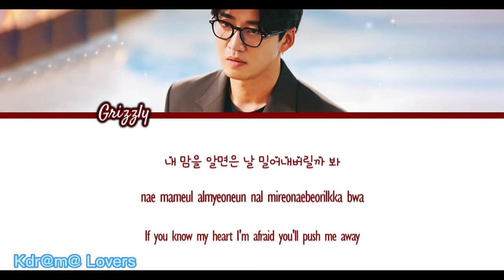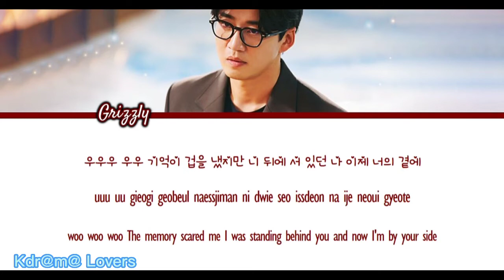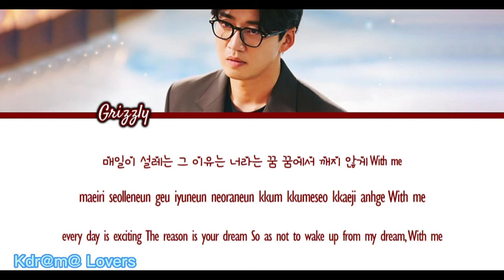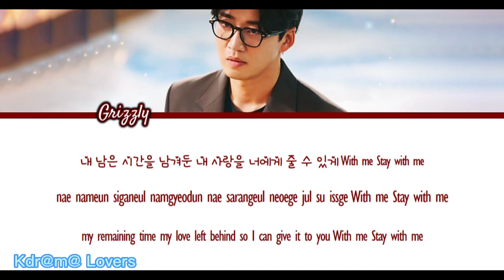Stay With Me - (Grizzly) Kiss Sixth Sense OST Part. 6